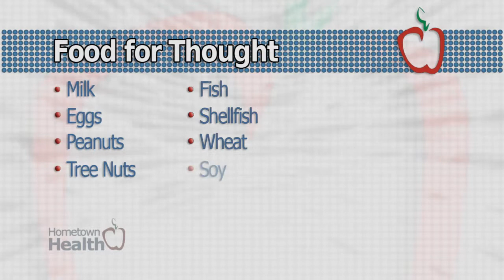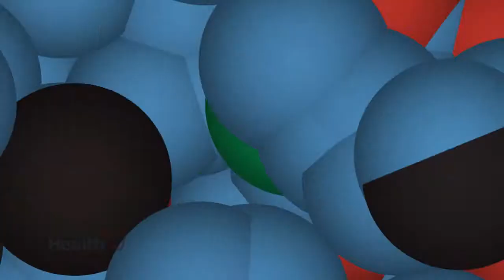Food Allergies Testing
If changing up your diet is part of your "eat better this year" plan, awareness of your personal food allergies is an important part of planning both your strategy and your menu. We talked with Ed Neuzil, registered nurse practitioner at Allergy, Sinus and Asthma Family Health Center, about testing for food allergies.